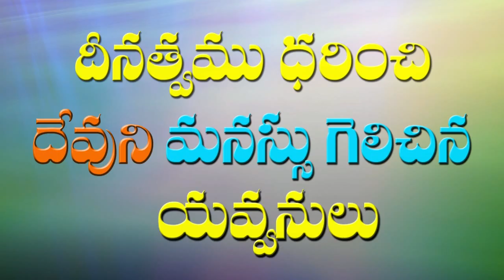Shedrack Mashack Abednego Story in Telugu|Telugu Christian message|Bro Ravi|Jcit ministries